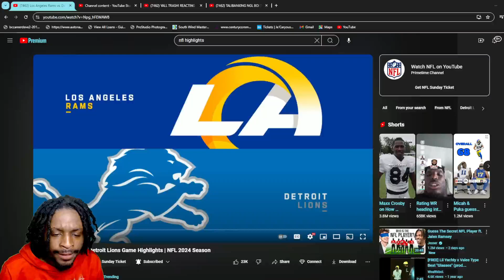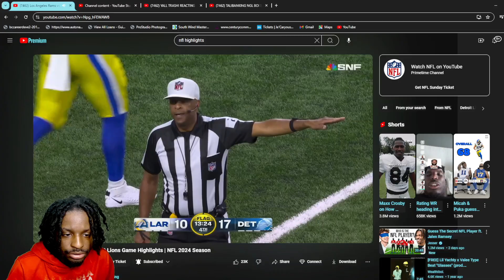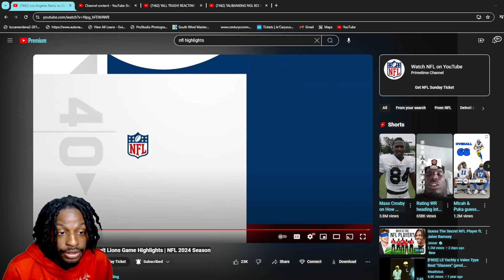FIRST OT OF THE YEAR GGS! REACTING TO Los Angeles Rams vs. Detroit Lions